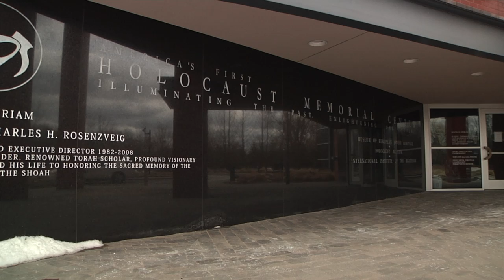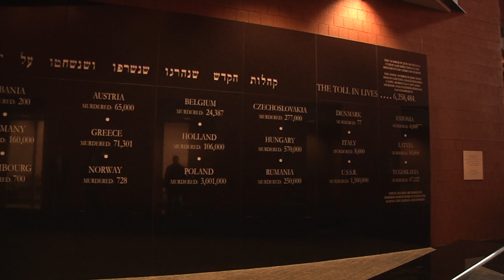An InnerView on the Holocaust Memorial Center